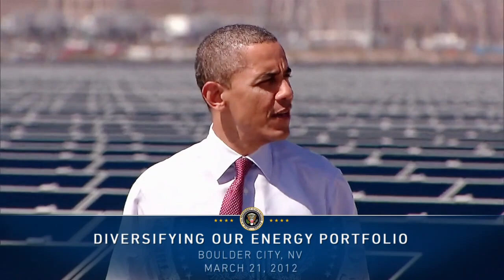President Obama Speaks on Expanding Our Energy Portfolio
President Obama discusses investing in clean and renewable energy sources as part of an all-of-the-above strategy to develop American energy and reduce our reliance on foreign oil at the Copper Mountain Solar Project. March 22, 2012.